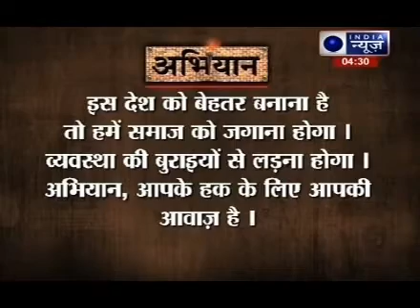Abhiyaan: Rewari girl climbs Mount Everest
Sunita Singh, a resident of the neighbouring Rewari district, has made her family as well as the entire region proud by climbing the highest Himalayan peak, the Mount Everest.